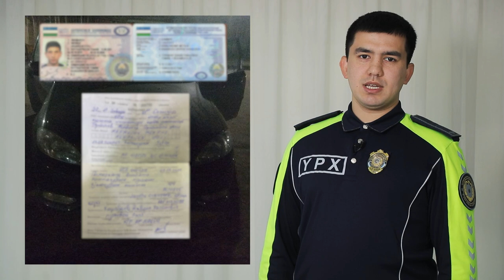“Qarama-qarshi” harakatlangan va avtomobiliga “migalka” oʻrnatgan haydovchilarga chora koʻrildi